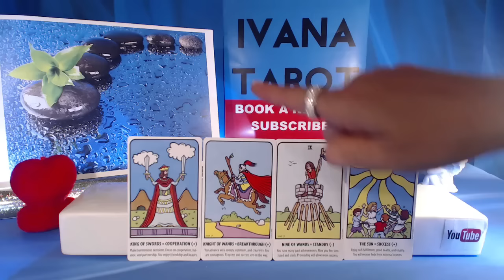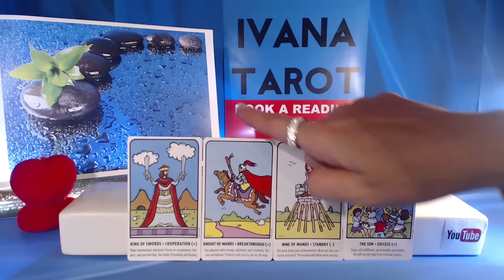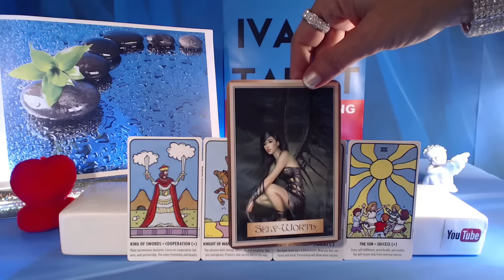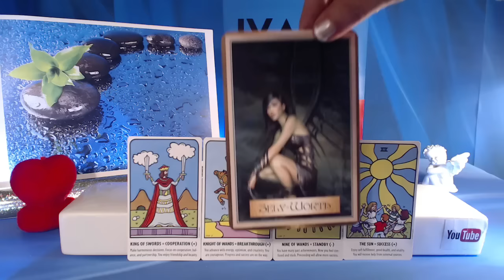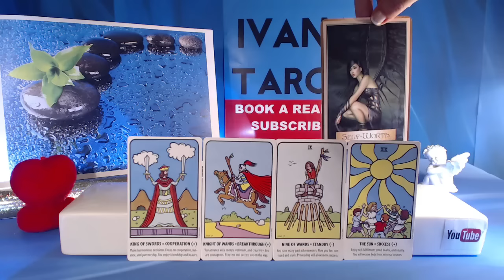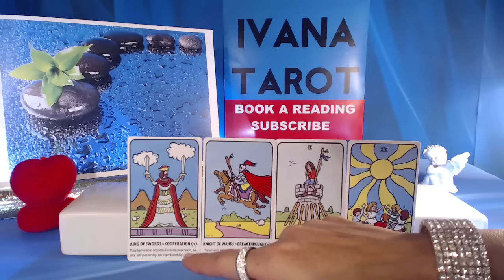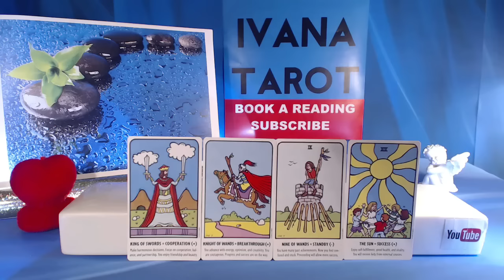Daily Tarot Reading for 17 of November 2016 by Ivana Tarot